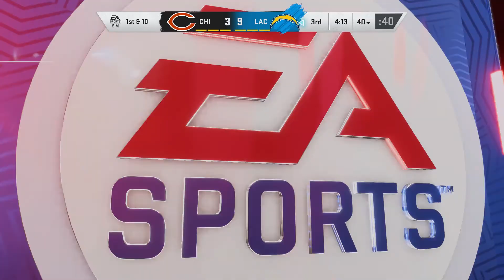Madden NFL 20 gameplay: Chicago Bears vs Los Angeles Chargers - (Xbox One HD) [1080p60FPS]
Madden NFL 20 gameplay: Chicago Bears vs Los Angeles Chargers - Full Match & Gameplay
Madden NFL 20 is an American football video game based on the National Football League (NFL), developed by EA Tiburon and published by Electronic Arts. The latest installment in the long-running Madden NFL series, the game was released for PlayStation 4, Xbox One, and Microsoft Windows on August 2, 2019. It features Kansas City Chiefs quarterback Patrick Mahomes as the cover athlete. Mahomes became the second player after Rob Gronkowski to win a Super Bowl the same season they were on the Madden cover.

Madden NFL 20 features a new "personalized career campaign" known as QB 1, following the journey of a player-created college quarterback from their participation in the College Football Playoff, to being drafted by an NFL team. Ten licensed college teams (Clemson, Florida State, Miami, Florida, LSU, Oregon, USC, Texas, Oklahoma, and Texas Tech) from the ACC, Big 12, Pac-12, and SEC, are available in this mode. The mode acts as an updated version of the "Superstar Mode", where the player would take their custom player and control them throughout a career, which was featured from Madden NFL 06 until its removal in Madden NFL 25.

In September 2019, EA Sports introduced another mode called Superstar KO, as part of the game's first "season". In each round, each team plays a drive from their own 25-yard line to score a touchdown and a two-point conversion. If teams draw, the round is decided over a "tug-of-war", where each team does three plays, and the team that advances furthest wins the round. After each round, the winner can draft a player from the rival's team.

EA continued with including accessibility features for blind and visually impaired end users. Not least among these is menu narration, in which options are spoken aloud as the player navigates to them using synthesized speech. As part of his voice role for the game, Brandon advises via the game intro concerning accessibility settings and how to reach them. Other settings like image contrast and color-blind friendly settings are also available. While the majority of menus are narrated, some menus deep in franchise, for example, are not narrated. An example of this is when you are scouting college players, or are trying to purchase free agents or when you are attempting to complete the training. Menu narration is also notably absent from the in-game playbooks, although a text-only manual is available in the accessibility section of EA's website.

Developer: EA Tiburon

Designer: Clint Oldenburg

Engine: Frostbite

Publishers: Electronic Arts, EA Sports